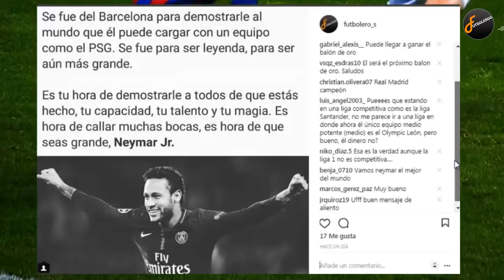Esto ganaría el MADRID por el MUNDIAL | DONNARUMMA llora por INSULTOS | GUARDIOLA hace historia